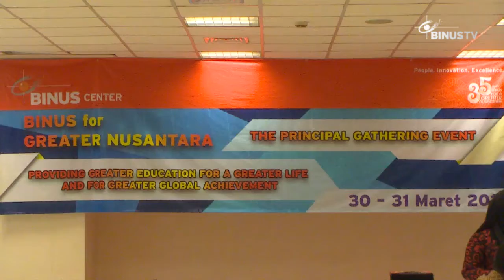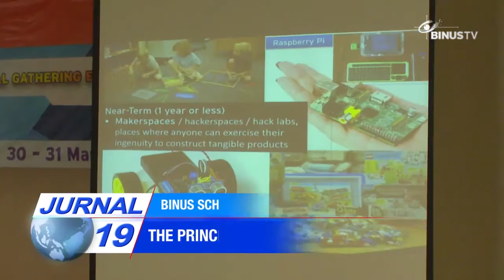[Liputan] The Principal Gathering Event